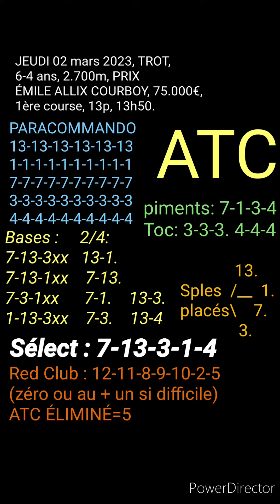ATC MONDE 02 MARS 2023, VINCENNES, 13H50.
MASSE COMMUNE INTERNATIONALE, VINCENNES, 13H50.